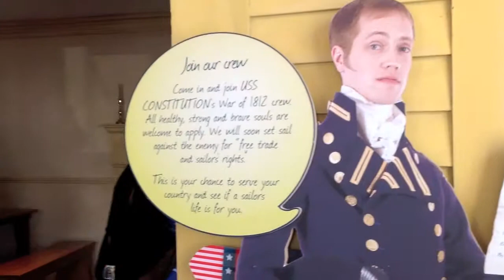Our visit to the USS Constitution Museum!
Edited by Lynn Tran.

This song does NOT belong to us. This is "Lines from the Declaration of Independence" by Michael Greenspan and family.